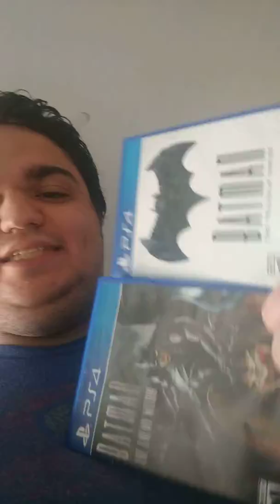JAKE THERAPY TIME